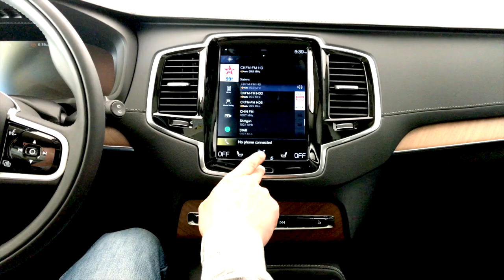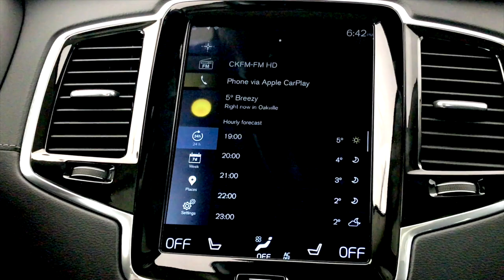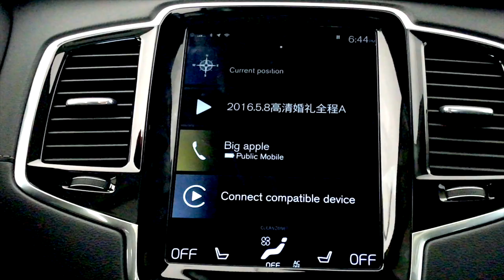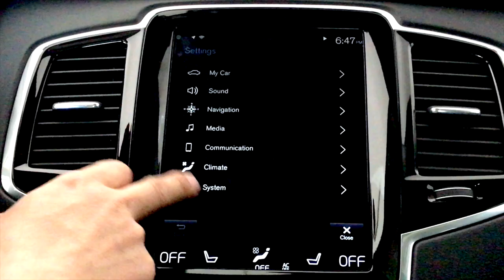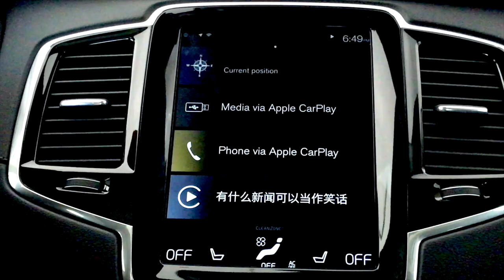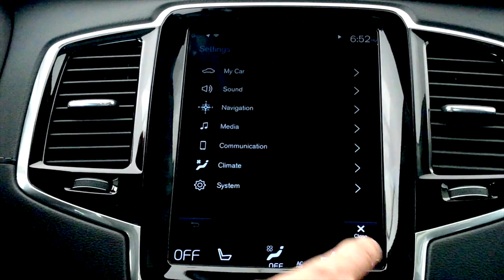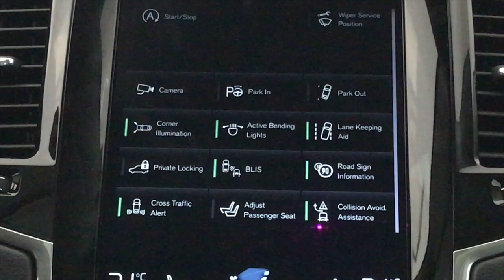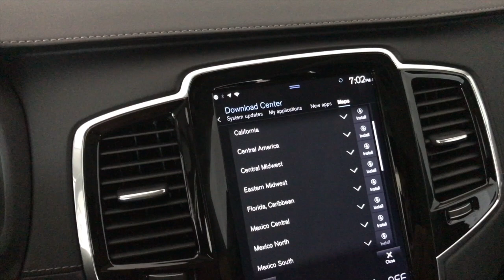Volvo XC 90 Sensus review - 测评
This video is about Volvo XC 90 Sensus review - 测评